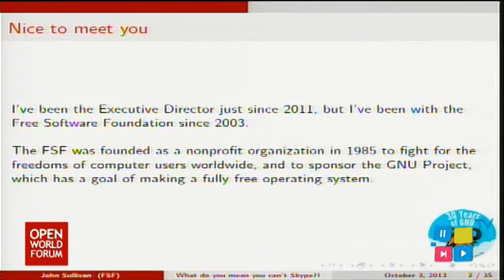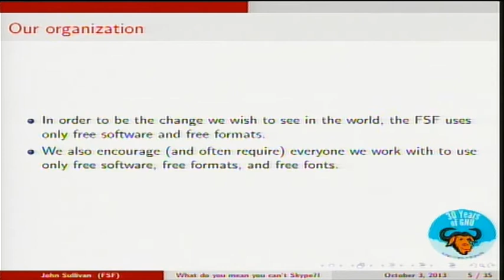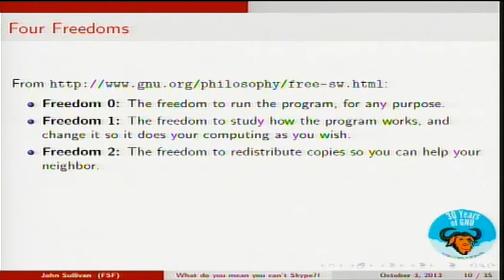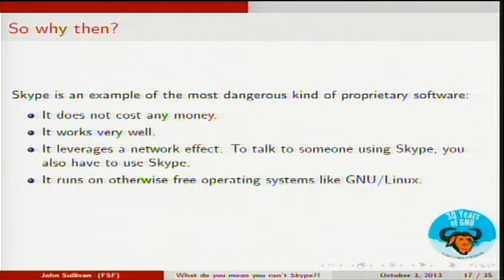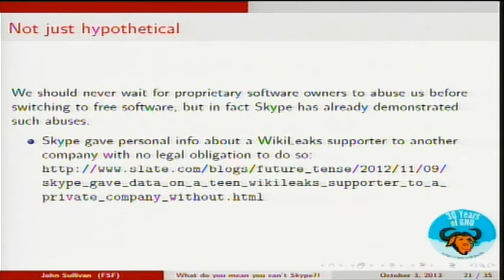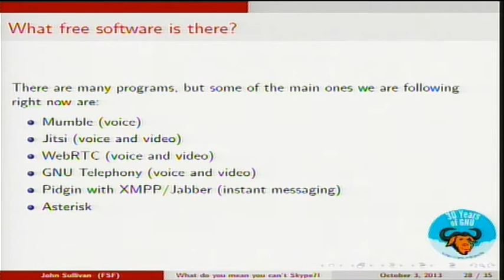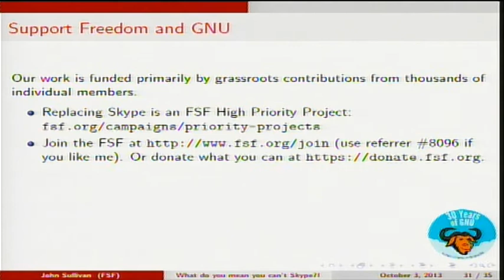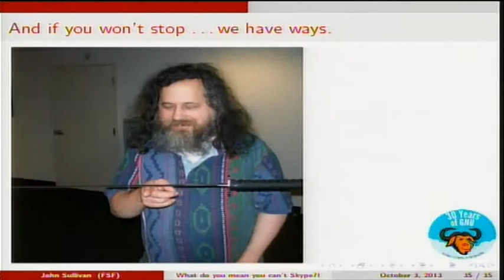John Sullivan's Keynote at the Open World Forum 2013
John Sullivan, Executive director of the Free Software Foundation, delivering his keynote, "What do you mean you can't Skype" at the Open World Forum 2013